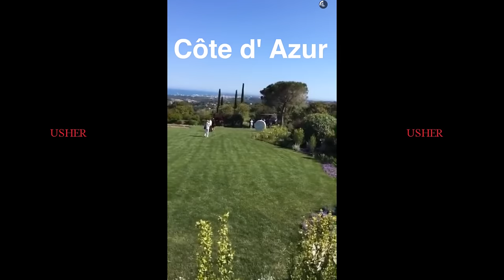Usher Attends Cannes Film Festival 2016 For Hands of Stone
It's that time of the year again, when all the stars flock to Cannes.

And Usher made sure to stand out from the pack as he attended a bash honouring his Hands Of Stone co-star, Robert De Niro.

The 37-year-old looked spectacular in a shimmering gold jacket as he posed alongside Hands Of Stone director Jonathan Jakubowicz, and stars Ana de Armas and Edgar Ramírez.

Joining the cast and director was the real life subject of the film, boxer Roberto Duran.

And the hit-maker couldn't have looked happier as he pulled the boxing icon in for a warm embrace.

Usher stars as boxer Sugar Ray Leonard in the upcoming Hands Of Stone biopic, which is about Roberto Duran (Ramírez) and his trainer Ray Arcel (De Niro).

De Niro's character of Ray Arcel was a boxing trainer who worked from the 1920s through to the 1990s before passing away in 1994.

Among some of the champions he trained were Larry Holmes, Freddie Steele, Alfonso Frazier and Abe Goldstein.

He had retired from the business when he was brought back to work with Roberto Duran.

Roberto Duran was a Pananmian boxer, who is still regarded as one of the greatest boxers of all time and his nickname in the ring was 'Manos de Piedra' which translates to 'Hands of Stone'.

He retired from boxing in 2002 at the age of 50 after a car crash in Argentina to promote his salsa music album.

'He's more than a national hero—he's like the soul of Panama,' Venezuelan-born Edgar told Men's Fitness about Duran. 'Everyone has a story with Roberto. Everyone has an anecdote with him at a or a park or a restaurant. He embodies the soul of the country. It’s really amazing.'

Usher, meanwhile, completely threw himself into preparing for the role of Sugar Ray.

'I transformed my body,' he told Radio.com. 'I thought like a boxer, I ate like a boxer, I moved like a boxer.'

Hands Of Stone will be released on August 26.